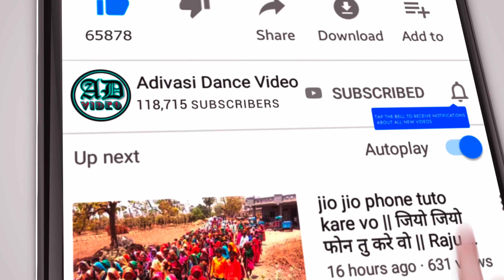Umathi Meldi Maa 2022 !! ઉમઠી મેલડી માનુ મંદિર ૨૦૨૨ !! urvi rathva ka dhmaka !! 2022 !!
garba 2022,
umrali navratri,
नवरात्रि गरबा विडियो 2022,
meldi sarkar,
meldi sarkar dj,